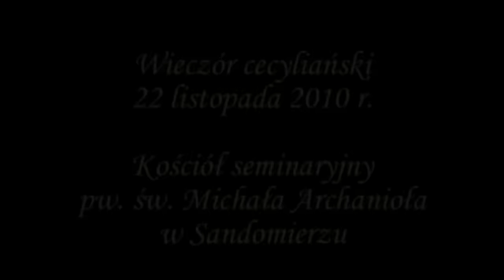Wieczór cecyliański: Książe niebieski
Wieczór cecyliański. 22 listopada 2010 roku.Wyższe Seminarium Duchowne w Sandomierzu.

Wykonuje: Chór klerycki